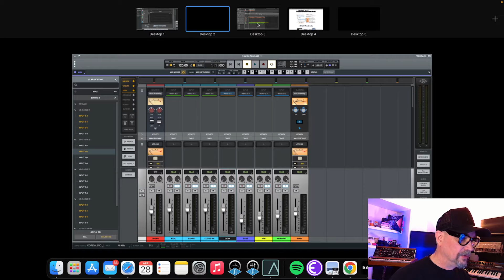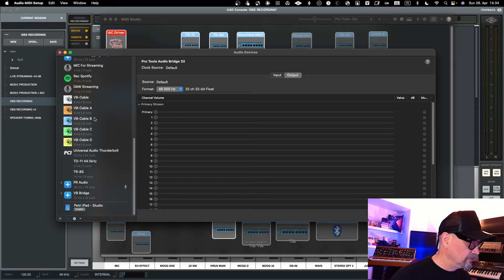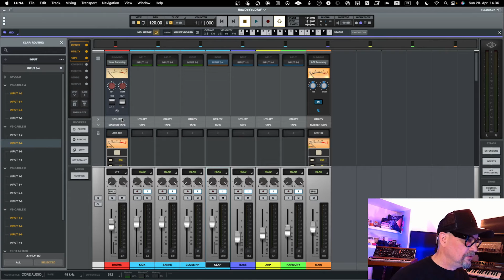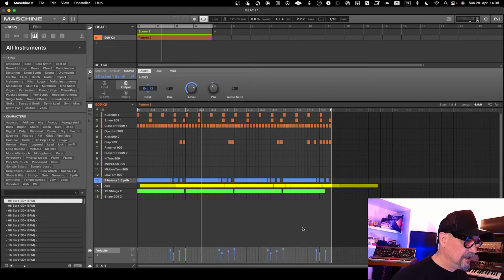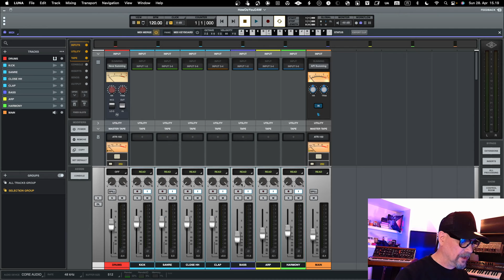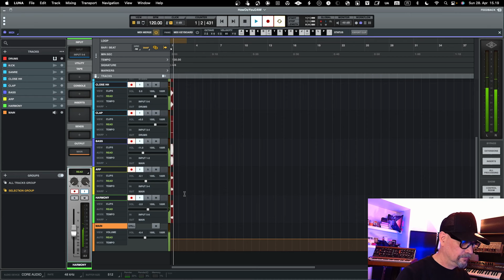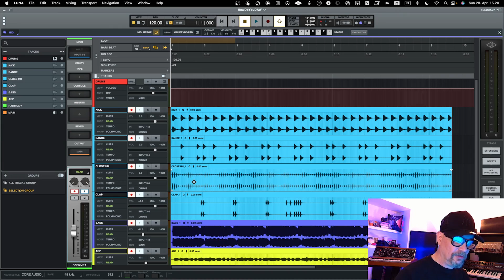How to Use MASCHINE with LUNA for Multiple Audio Outputs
Hello and welcome! Today, I am  going to show you how to use MASCHINE with LUNA for multiple audio outputs.

0:00 Welcome & Intro
0:27 What is needed in the system to make this happen
2:35 Configure your MASCHINE for audio out
4:17 Configure your LUNA for audio in
5:44 Set MIDI sync between MASCHINE and LUNA using IAC Driver
7:05 Testing the configuration and recording
9:07 Thank you!

First, make sure your MASCHINE and LUNA software are both up to date. This will ensure compatibility and smooth operation.

To route audio between MASCHINE and LUNA you need additional software. In case you have Pro Tools, you can use Pro Tools Audio Bridge 32 to get 16 stereo channels. If not you cab buy for example VB-Cable, but you need 4 of them to get 32 individual channels or 16 stereo.

Next, open MASCHINE and create your desired audio tracks. Once you have your project set up, go to the Preferences menu and select the Audio tab.

In the Audio tab, you'll see an option for Output Routing. Click on this and select the desired outputs for your audio tracks. Make sure to assign each track to a different output for multiple audio outputs.

Now, open LUNA and create a new session. In the session settings, make sure to enable multi-output mode to allow for separate audio channels with Core Audio.

Once your session is set up, route the audio from MASCHINE to LUNA by selecting the corresponding outputs in both software. This will allow you to have multiple audio outputs from MASCHINE to LUNA.

In order to MIDI sync MASCHINE to LUNA you need to setup IAC Driver as shown in the video.

And there you have it! You can now use MASCHINE with LUNA for multiple audio outputs.